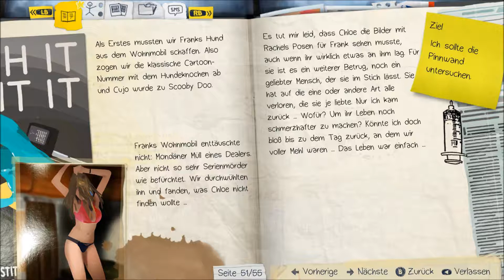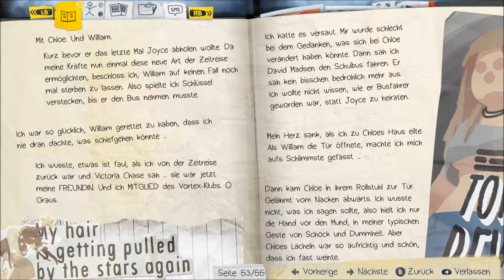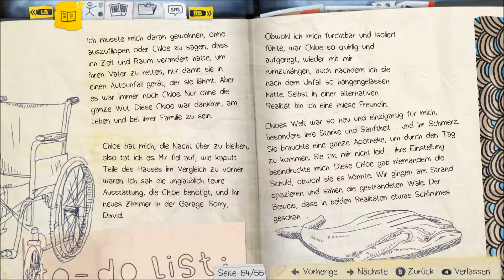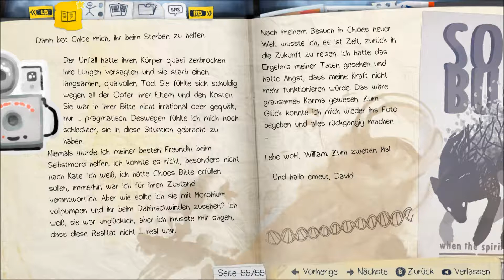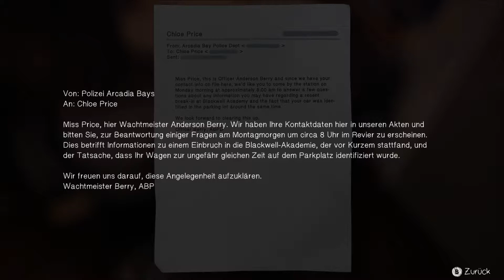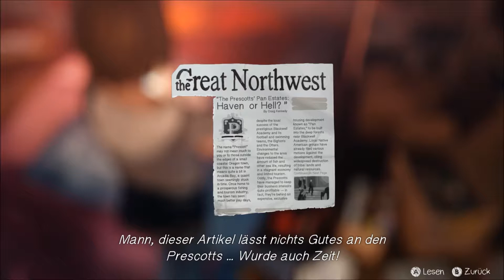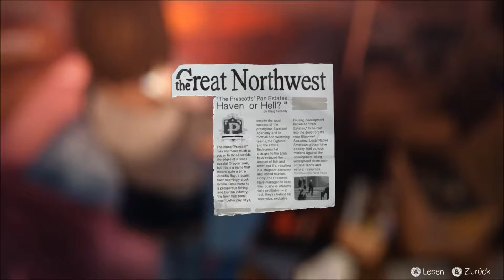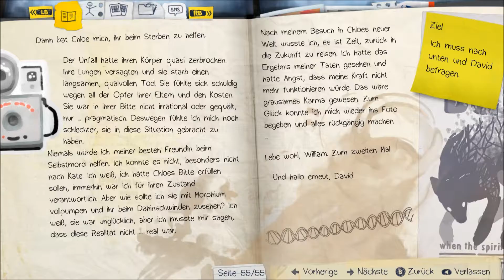So nah und doch so fern #64 Moe spielt Life Is Strange Let's Play - Deutsch